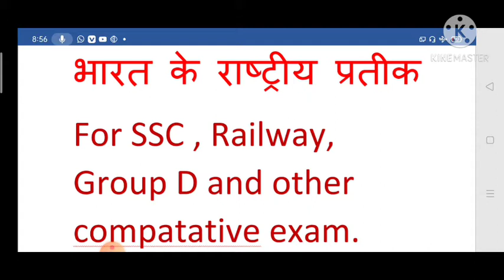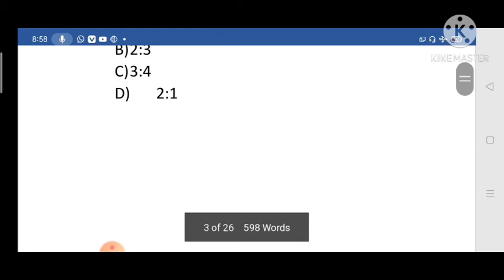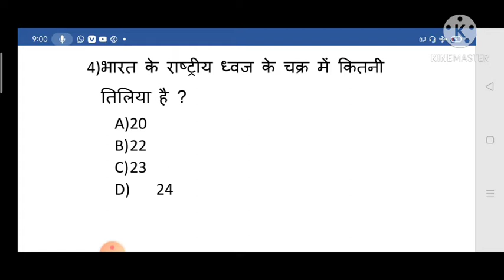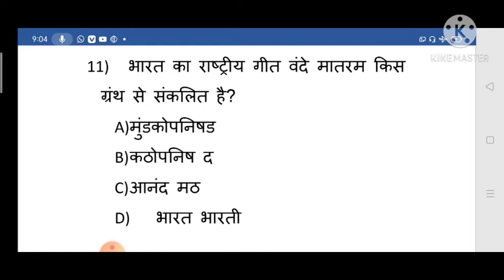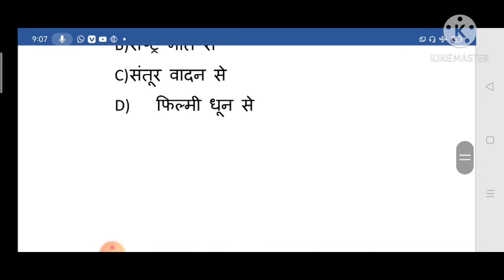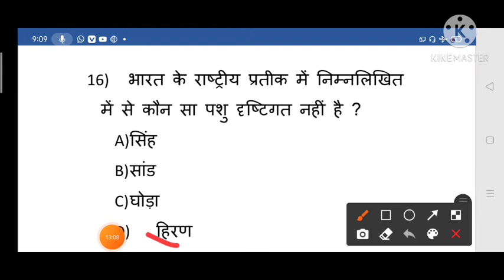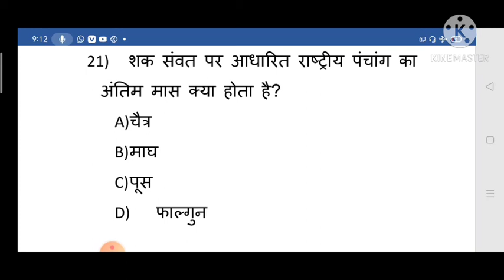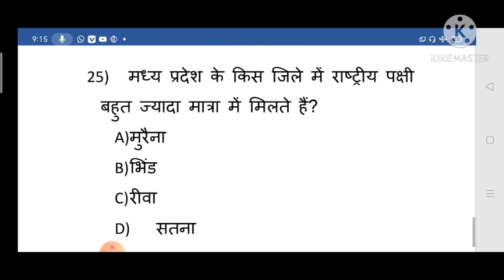भारत का राष्ट्रीय प्रतीक (Most important topic) For SSC Railway Banking Group D and compatative exam